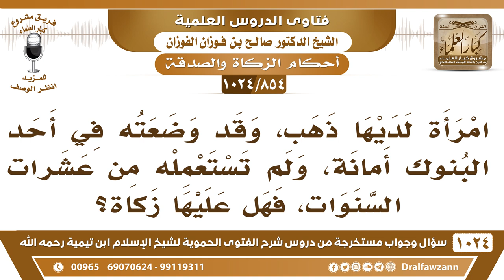[854 -1024] امرأة وضعت ذهبها في أحد البنوك أمانة، ولم تستعمله من عشرات السنوات، فهل عليها زكاة؟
-[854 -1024] السؤال: امرأة لديها ذهب، وقد وضعته في أحد البنوك أمانة، ولم تستعمله من عشرات السنوات، فهل عليها زكاة؟
الجواب: إذا كانت ما هي معدته للاستعمال فهو فيه الزكاة وعليها أن تزكي عن كل السنوات الماضية إذا كانت جعلته رصيدًا لها إذا احتاجت إليه وهي لا تعده للبس والاستعمال ففيه الزكاة عن جميع السنوات التي مرت عليه.
للاشتراك في قناة الشيخ صالح الفوزان
سؤال وجواب من شرح الفتوى الحموية ( 1024 ) مقطع

للاستفسار والإقتراحات والدعم
رئيس الفريق
لمشروع كبار العلماء